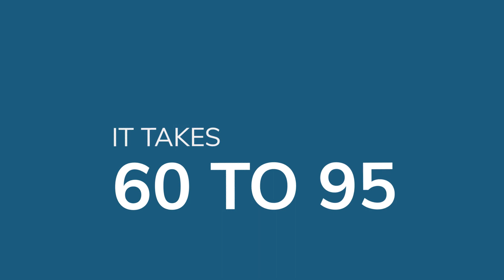HCCMO Member: Professional Animations Solutions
Professional Animation Solutions

We are an animation studio with an amazing and talented team of creative minds that specialize in business animated explainer videos.

We strongly believe that animated videos can:

·       Help educate and inspire your customers.

·       Promote your products, services, and ideas.

·       Bring people to your brand.

·       Excellent marketing tools.

·       Raise awareness.

·       Tell your story in a fun and effective way.

We strive in offering the highest quality of customer service by delivering personalized animated solutions to our clients, using the most innovated animation techniques and creative ideas to help your business succeed.